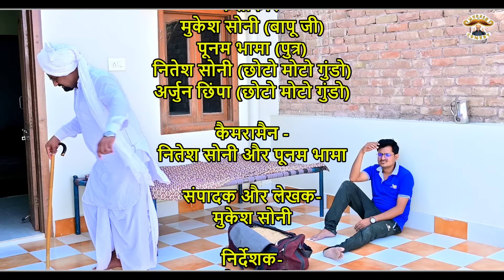गाडी // rajasthani haryanvi comedy // mukesh ki comedy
Artist-
mukesh soni / mukesh sahdeva
punam bhama
nitesh soni
arjun chhimpa

cameraman-
nitesh soni and punam bhama

mukesh soni

director-
mukesh soni

special thanks -
shri badri bheru mandir
and radheshyam ji